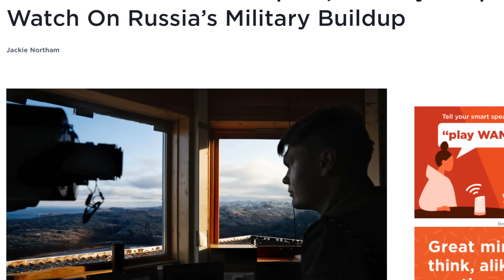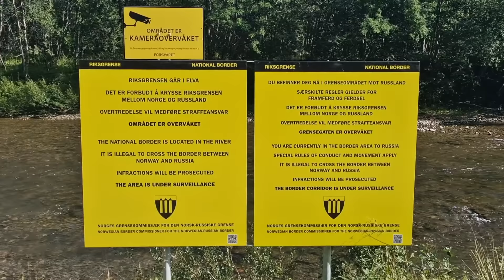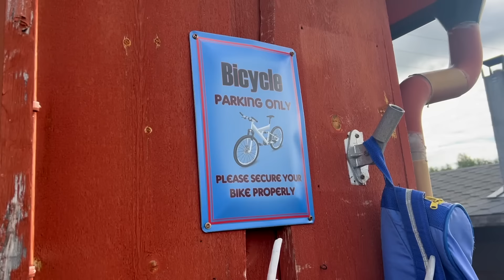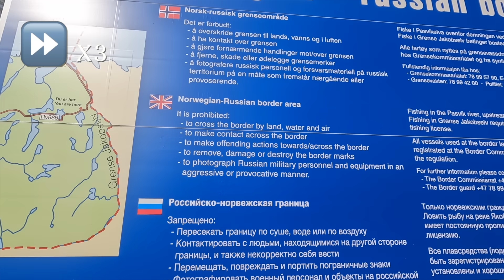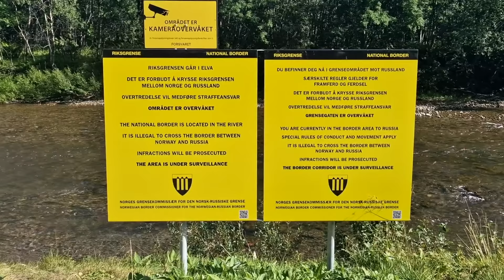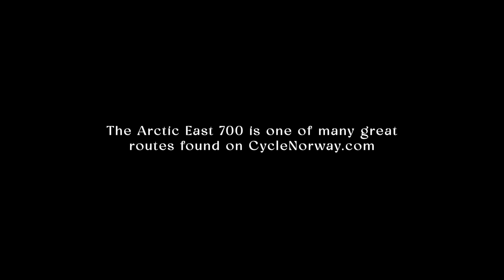The Hidden Arctic Road along the Norwegian-Russian Border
In part 2 of the Arctic East 700, we spend the final day cycling the 120km round trip following the Norwegian-Russian border to the Barent Sea. It's a journey that took us by surprise. At certain points, you can nearly touch Russia as the road follows the river which divides the two countries. Would you ride this road? It's one for the memory banks.